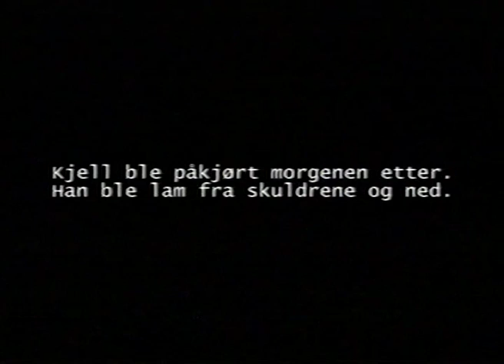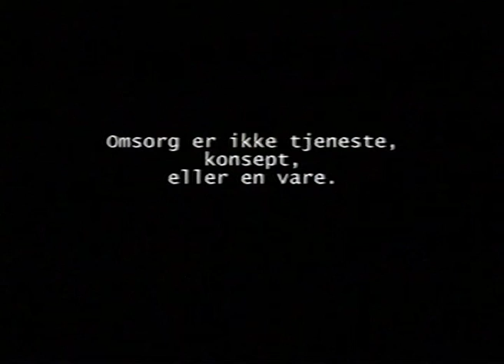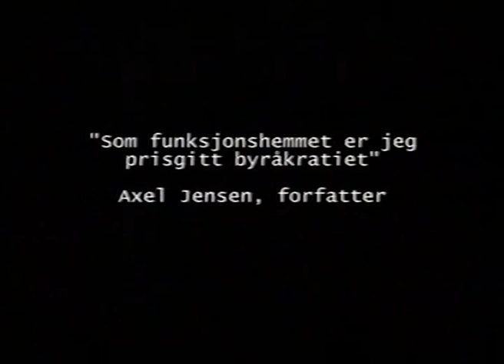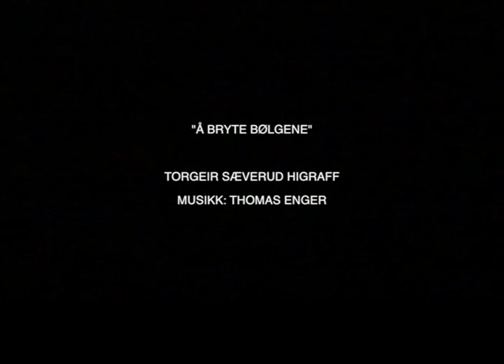Å bryte bølgene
For 20 år siden møtte jeg Kjell Kristiansen som fire år tidligere opplevde å bli lam etter å ha blitt påkjørt på ferieøya Kreta. Han ble helt avhengig av pleie 24 timer i døgnet. Sammen forsøkte vi å finne ut hva omsorg er for noe. Konklusjonen er i mine øyne nokså tidløs.